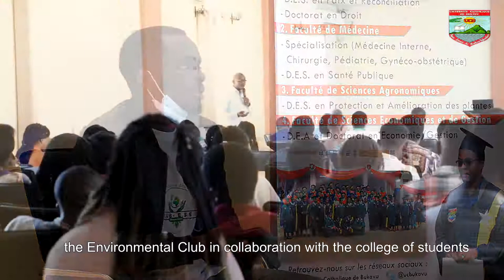Club E.S.E. celebrated World Environment Day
The Spirit of Ecosystem Protection Club (Club ESE) made up of students from the Department of Environmental Science of the Faculty of Sciences at the Catholic University of Bukavu celebrated World Environment Day under the theme: ecosystem restoration in a conference held at Bugabo campus.

To encourage youths to take an interest in a topical subject in the Democratic Republic of the Congo, students from the Department of Environment Science have chosen different sub-topics such as ecosystem restoration, terrestrial ecosystem restoration, monitoring and evaluation of ecosystem restoration projects and carried out a case study with the FAO (Food and Agriculture Organization of the United Nations) project on the restoration and management of mountain ecosystems in South Kivu. For these students, the living environments are deteriorating with indicators which are clearly visible to inhabitants in South Kivu province.

They discussed mechanisms for preventing degradation, recognizing degraded environments, combating degradation, reasons for restoration, techniques that can be used to find healthy living spaces, etc.

The World celebrates World Environment Day on June 05 each year.

A PRODUCTION OF CATHOLIC UNIVERSITY OF BUKAVU
External Relations and Communication Service
In Association with "CLUB ESPRIT DE SAUVEGARDE DES ECOSYSTEMES" E.S.E
"WORLD ENVIRONMENT DAY CELEBRATION AT UCBUKAVU"
A FILM OF EMMAK BIGOSI WITH THE CONTRIBUTION OF E.S.E. STAFF
AHANA NANCY, NTAKWINJA SHEKINAH, MUGOLI OLIVA, MUGISHO DAVID, KIBINGANI FABRICE
Subtittles: Arsène Cishesa
Sound assistant: Arlette Boroto
Video assistant: Arlette Boroto
Music: Joseph Sardin - La Sonothèque, Hymne de l'UCB - instrumental